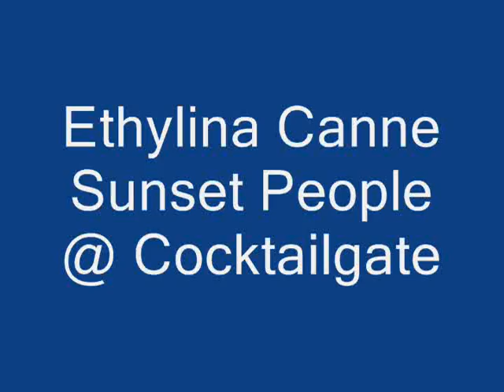Ethylina Canne performs Sunset People at COCKTAILGATE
This is a performance from one of my favourite people Ethylina Canne. This was for the Harvey Milk Moustache night at my Sunday night club and show called COCKTAILGATE.